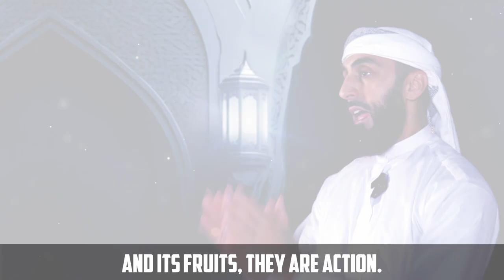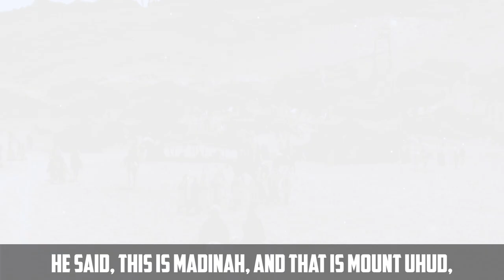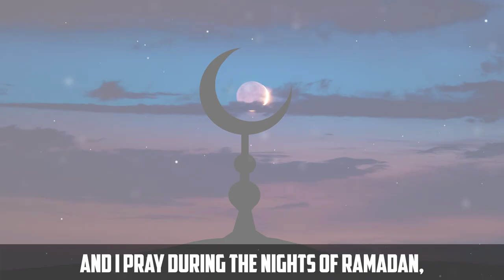THIS IS WHY ABU BAKR (RA) IS CALLED AS-SIDDIQUE!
Speakers: Ustadh Ali Hammuda